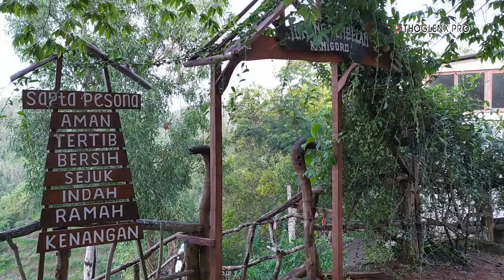Jurang Tembelan Kanigoro Mangunan - Spot Selfie Instagram Terbaik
Jurang Tembelan Kanigoro Mangunan - Spot Selfie Instagram Terbaik. Berwisata alam di kawasan Jurang Tembelan Kanigoro Mangunan ini menyegarkan dan menyuguhkan pemandangan luas yang merilekskan. Di Jurang Tembelan Mangunan pengunjung akan menyaksikan deretan Pegunungan dengan aliran Sungai Oyo yang tempak membelah daratan. Di Jurang Tembelan Jogja mempunyai pemandangan alam yang mempesona yang begitu alami dan sangat menyegarkan segala pikiran.
Waktu yang paling baik untuk berkunjung ke Jurang Tembelan Bantul adalah saat pagi sebelum matahari terbit atau sore hari saat matahari belum terbenam. Saat pagi, biasanya ada kabut tebal putih seperti awan yang menggantung menutupi Sungai Oyo yang mengalir di bawah. Selain itu mengunjungi Jurang Tembelan Kanigoro Yogyakarta saat sore hari juga menjadi pilihan yang sangat tepat. Jurang yang menjorok, mengarah ke arah barat daya sehingga bisa menikmati matahari terbenam dengan sempurna.
Pihak pengelola Jurang Tembelan Kanigoro Mangunan telah menyediakan sejumlah tempat view yang biasanya digunakan sebagai tempat menikmati sunset maupun sunrise atau ingin berfoto seperti negeri diatas awan. Spot – spot foto ini memiliki bentuk yang beragam. Spot foto yang menjadi paling difavoritkan oleh para pengunjung adalah spot foto yang berbentuk Perahu Raksasa dengan latar pemandangan pegunungan yang sangat indah dan menakjubkan.
Lokasi wisata Jurang Tembelan berada di Desa Mangunan, Kecamatan Dlingo, Kabupaten Bantul, Daerah Istimewa Yogyakarta.

Semoga Bermanfaat.